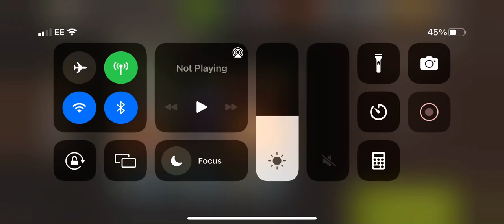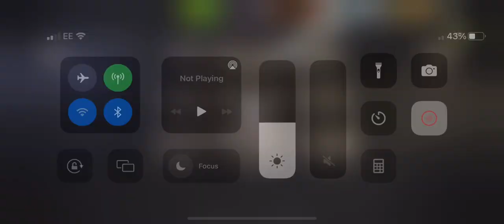NML Round 67 - Main Gate